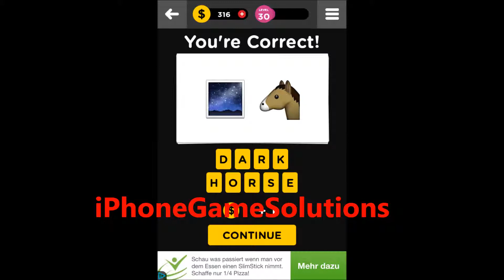Guess the Emoji - Level 30 Walkthrough (Conversion, LLC)